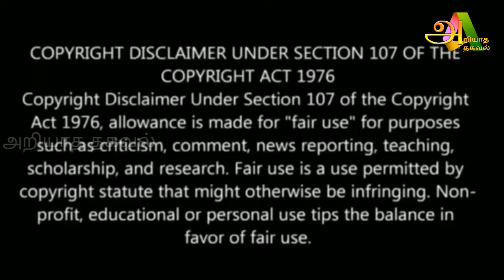திடீரென தோன்றிய சிவன் ! ஆராய்ச்சியாளர்களை அதிரவைத்த சிவனின் நிழல் !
Like பண்ணுங்க
Share பண்ணுங்க

saya someshwar kovil,sivan ,moondru karuvarai,sivan kovil, sivan temple,sivan histroy,tamil kovil, tamil nadu, tamil,